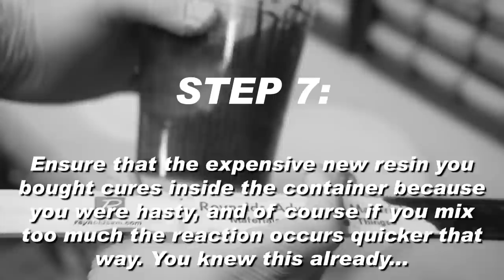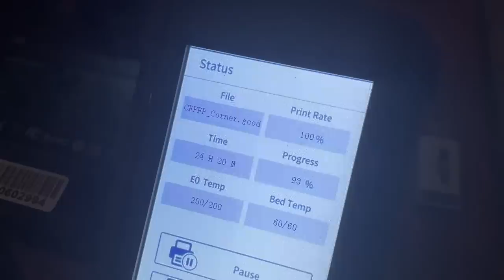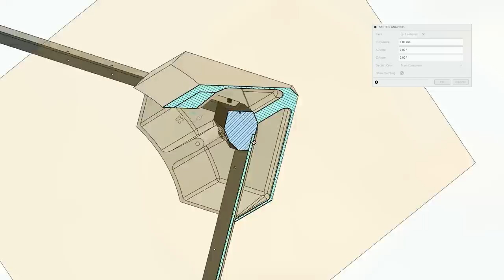How I made a life-size Companion Cube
️🤖 Install Mech Arena for FREE here on Mobile and PC ✅ and get a special starter pack to help kickstart your game!

Who needs Portal with RTX when you can have a r e a l  Companion Cube?